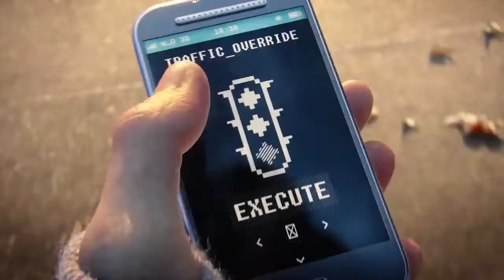Watch Dogs [PS4]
Hey Leute, ein neuer Trailer zum kommenden Watch Dogs
Viel Spaß...